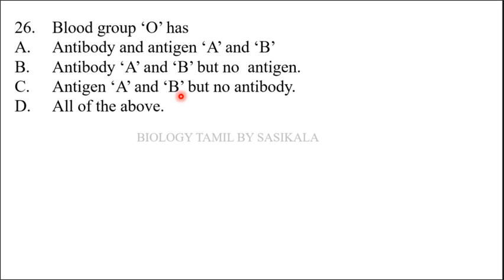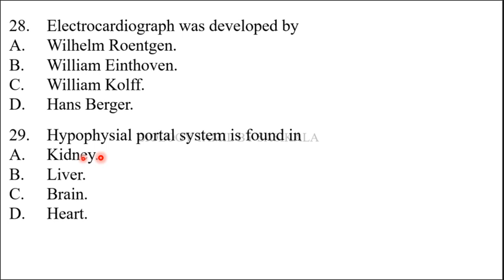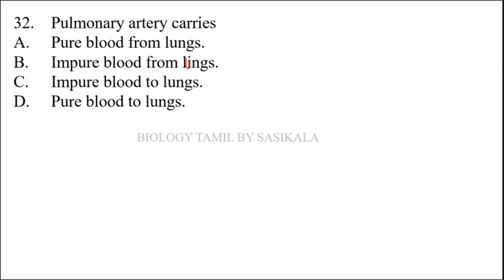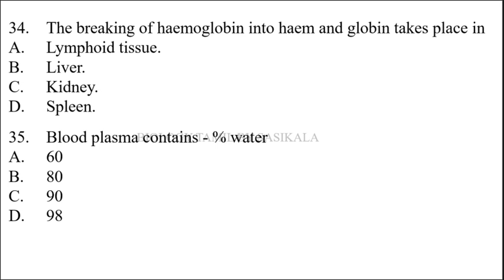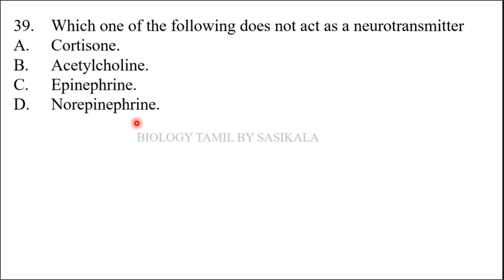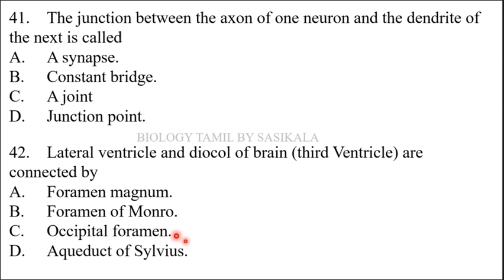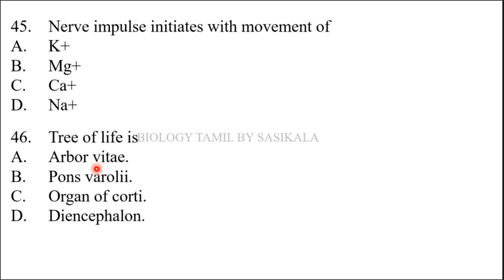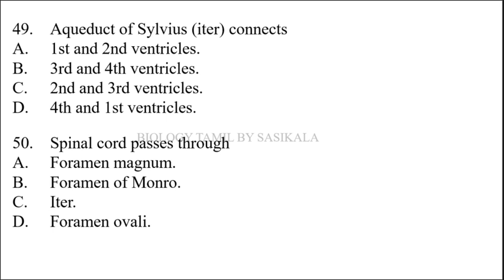TN PG TRB ZOOLOGY UNIT 6 PHYSIOLOGY TEST PART 2 QUESTIONS IN BIOLOGY TAMIL BY SASIKALA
TN PG TRB ZOOLOGY  UNIT 6 PHYSIOLOGY TEST PART 2 QUESTIONS IN BIOLOGY TAMIL BY SASIKALA TEACHS ABOUT BIOLOGY IN TAMIL VERY CLEARLY AND SIMPLE WITH PICTURISED MANNER.
ANSWERS:-
26. B
27 B
28 B
29 C
30 B
31 B
32 C
33 C
34 B
35 C
36 C
37 A
38 C
39 A
40 C
41 A
42 B
43 D
44 A
45 D
46 A
47 A
48 B
49 B
50 A